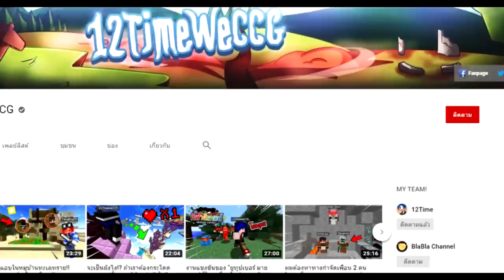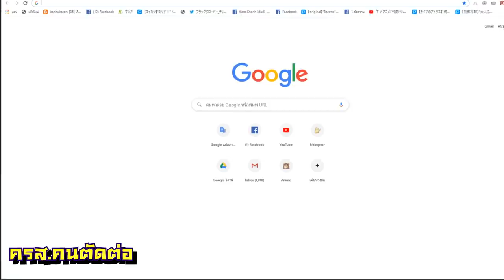จะเป็นไง!? ถ้าเราต้องมาเอาชีวิตรอดใต้ทะเลอย่างเดียว...ห้ามขึ้นบก - Minecraft MerCraft